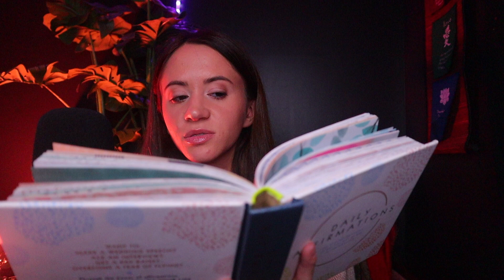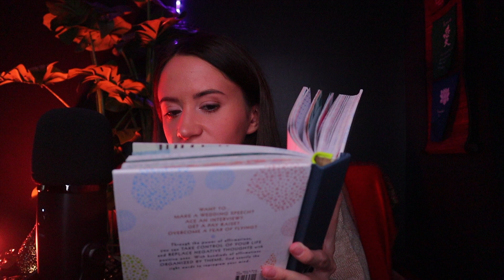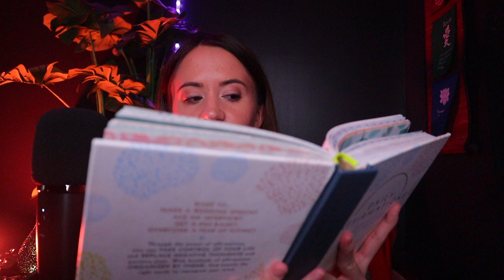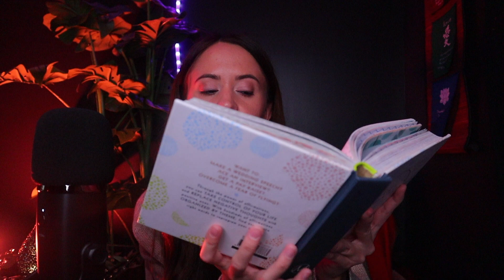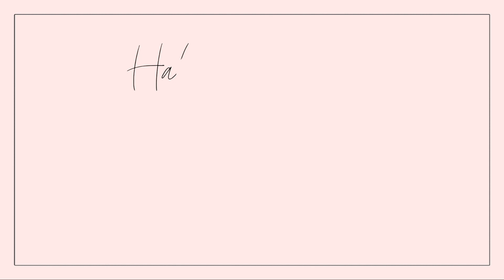ASMR / Affirmations For Love And Relationships (whispering, tapping, page turning)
In this video, I'm going to be reading you affirmations for love and relationships!! Whether you want to manifest a relationship, improve your current relationships, or have more of a loving relationship with yourself, this video is for you.

Recommend listening before you fall asleep as the mind will be more susceptible to positive reprogramming. Also good to listen to as soon as you wake up to set the energy for the rest of the day. Much love to you! ❤️

This video is intended to help with anxiety, depression, sadness, relaxation, new empowering beliefs, self love, relationships, manifesting a relationship, happiness, good vibes, and much more! Triggers include whispering, tapping, positive affirmations and page turning.

If you enjoyed please give this video a thumbs up and don't forget to subscribe to join this community with me for relaxation, inspiration, and a safe space to let go of all stresses.

//POST TIMES:
- Every Sunday - 6pm Eastern Time
- Every Tuesday - 6pm Eastern Time
- Every Thursday - 6pm Eastern Time